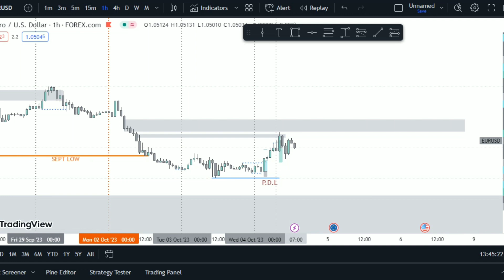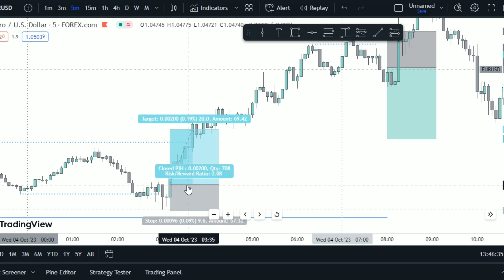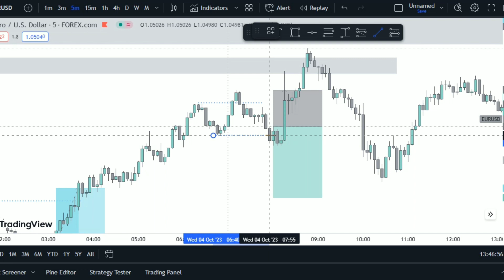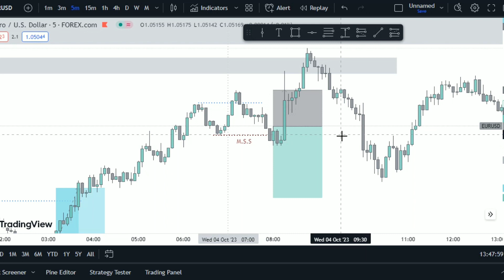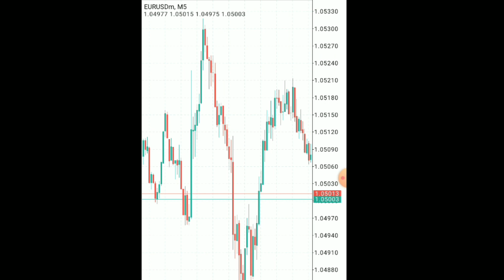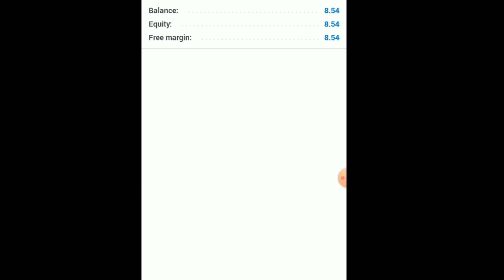Trying to grow $10 is HARD # DAY 1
I am trying to grow my $10 account and see how long it's gonna take before I blow it. Join me in this challenge.